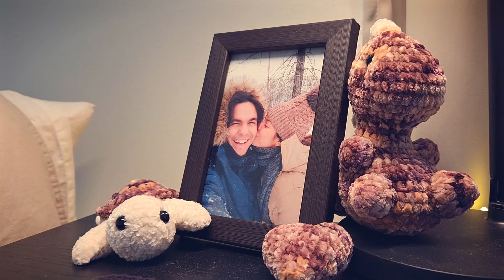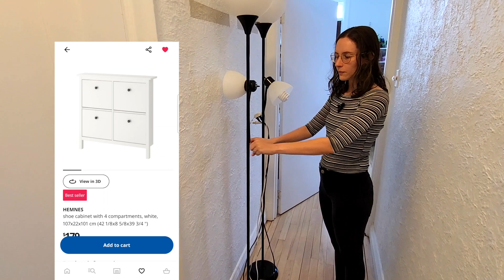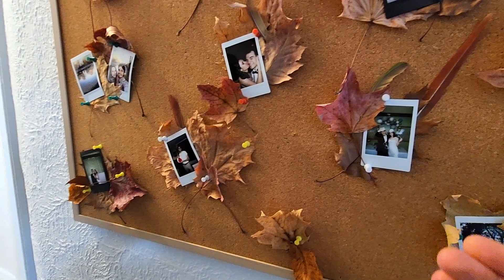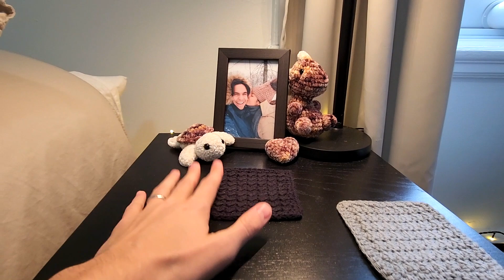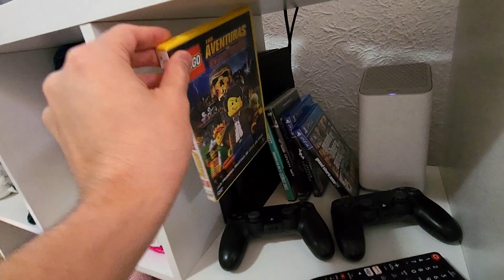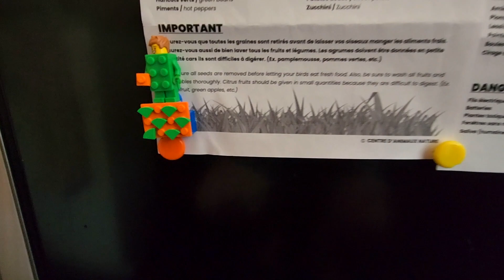¡Bienvenidos a nuestro hogar de LEGO! 🏠 | House Tour (Septiembre 2023)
Ya conocemos muy bien mi estudio de LEGO pero, ¿qué más podemos encontrar en el resto del departamento? ¿Cómo se ve nuestra colección en la sala y la cocina?